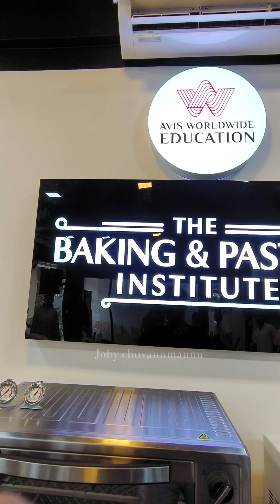ബേക്കിംഗ് പഠിക്കാം , ജോലി കിട്ടിയില്ലെങ്കിൽ പൈസ തിരിച്ച് തരുന്ന കേരളത്തിലെ ഏക സ്ഥാപനം